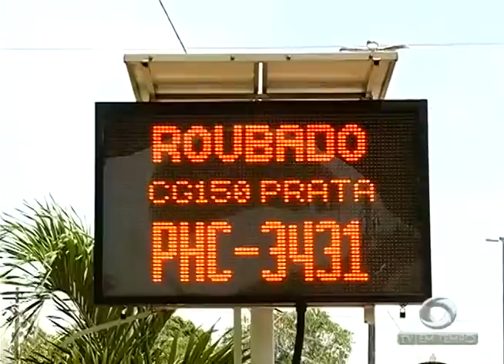BOLETIM EM TEMPO - NOITE (05.10.2016)